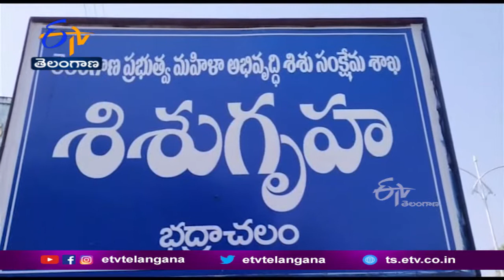అమ్మతనం దూరమైన వారికి ఆపద్బాంధువు భద్రాచలంలోని శిశుగృహ | Sisu Griha@ Bhadradri Kothagudem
తల్లి కాలేకపోయాయనని తల్లడిల్లుతున్న వారిమనోవేదన వర్ణనాతీతం. అలాంటి అమ్మతనానికి దూరమైన వారికి ఆపద్బాంధువుగా నిలుస్తోంది భద్రాచలంలోని శిశుగృహ. తల్లి ప్రేమకు నోచుకోక. చెత్తకుండీల పాలైన పసికందుల సంరక్షణ కోసం …... భద్రాచలంలో ఆరునెలల క్రితం మంత్రి పువ్వాడ అజయ్ కుమార్ ఆ శిశుగృహను ప్రారంభించారు. అక్కడ రోజుల వయస్సు మొదలుకొని... ఆరేళ్ల వయసు వరకు ఉన్న చిన్నారులకు అక్కడ ఆశ్రయం అందిస్తున్నారు. 16మంది చిన్నారులను సంరక్షించేందుకు. అక్కడ వీలు కల్పించగా. వారి ఆలనాపాలనా చూసేందుకు 10 మందిని ప్రభుత్వం నియమించింది. శిశుగృహలో ఆశ్రయం పొందుతున్న వారిని దత్తత తీసుకునేందుకు. ఆన్ లైన్ లో అధికారులు అవకాశం కల్పించారు.